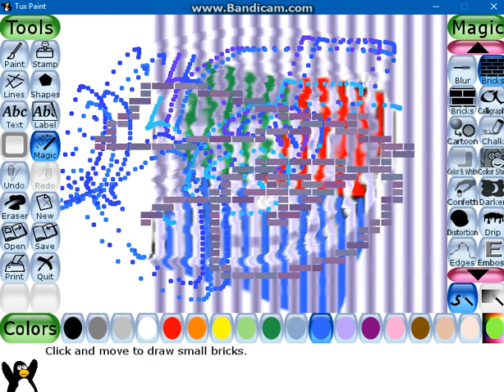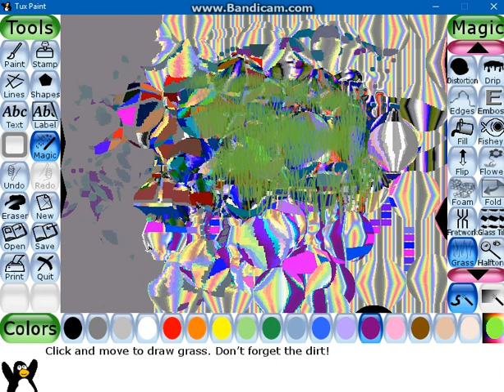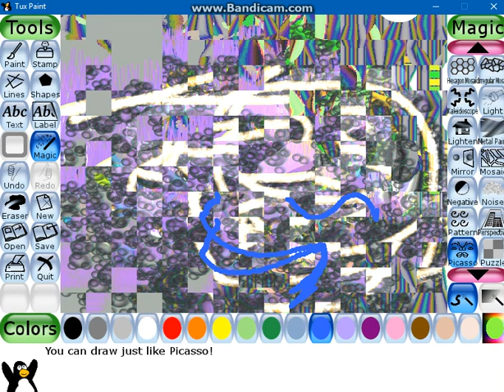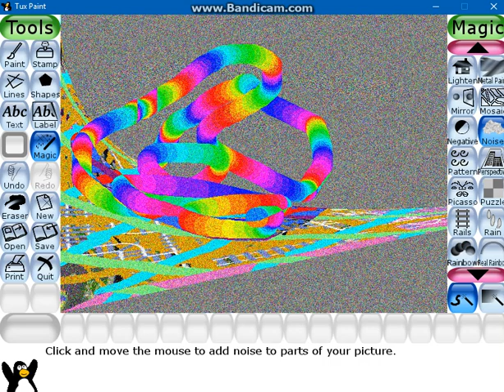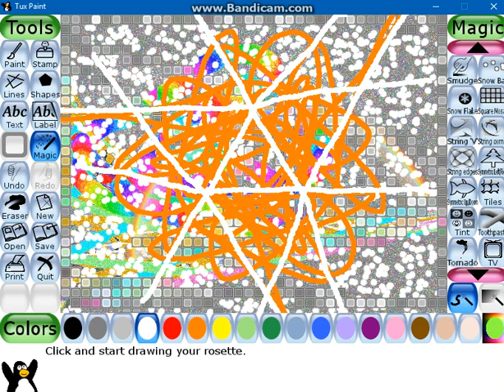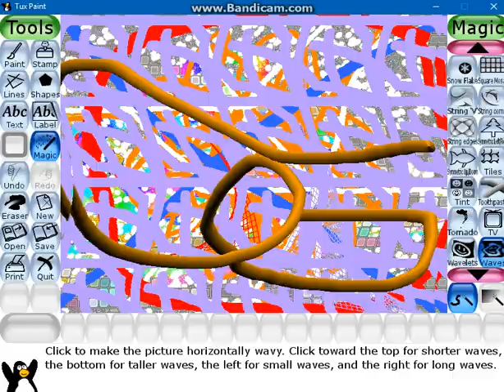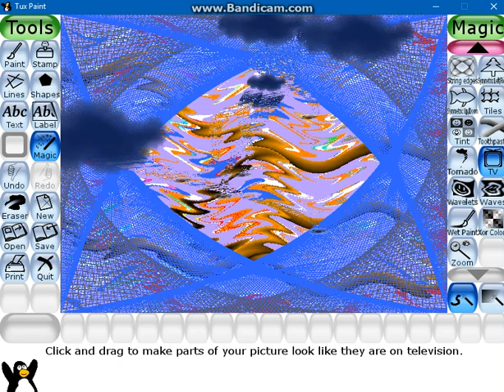(500th video!!!) What if you soil my logo on Tux Paint?